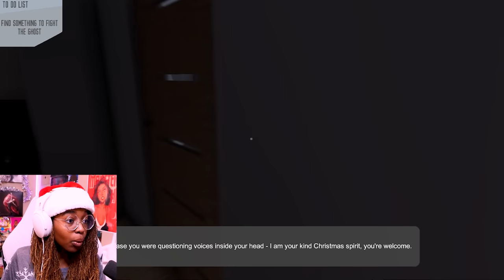DO YOU WANT A SPRITE CRANBERRY?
Day 24 of 25 Days of Shonyx! Happy Christmas Eve!🎄

▶︎Stream Christmas Magic!